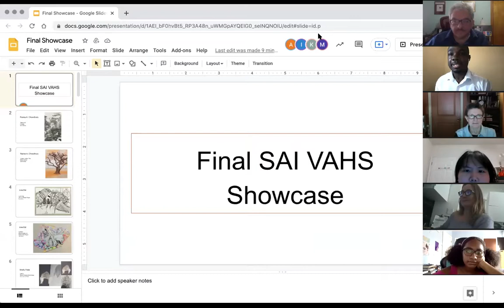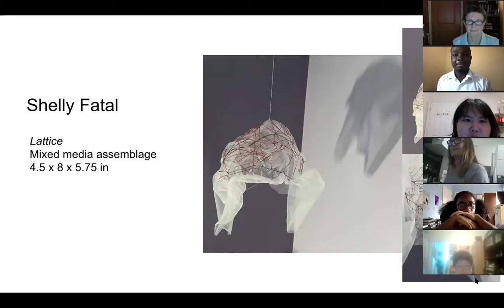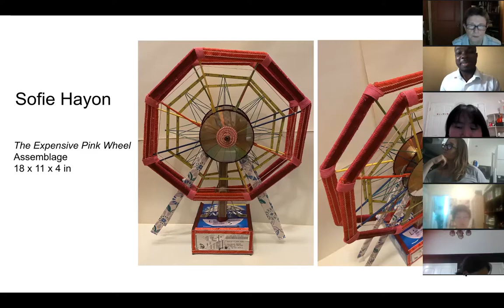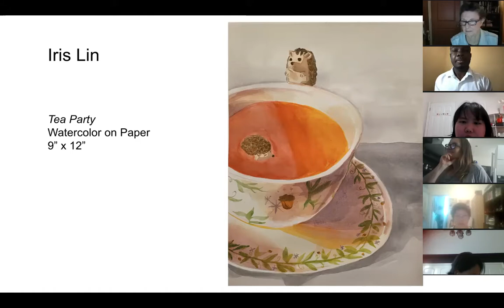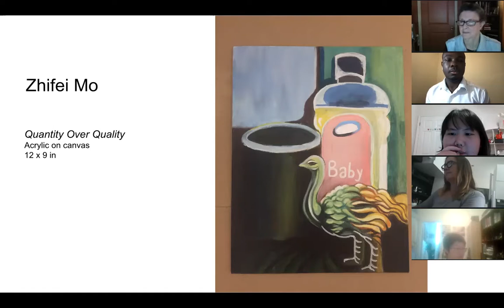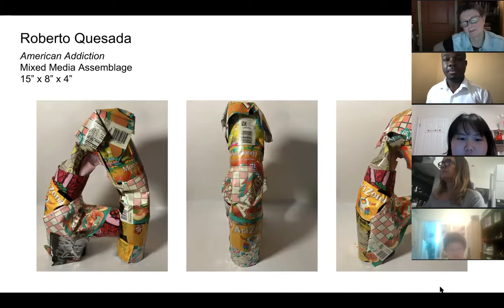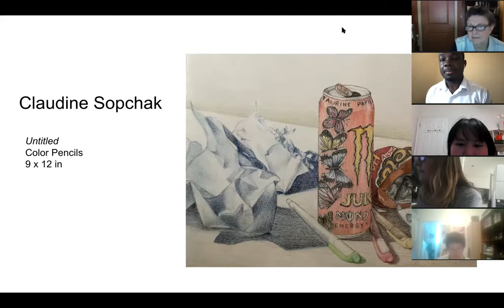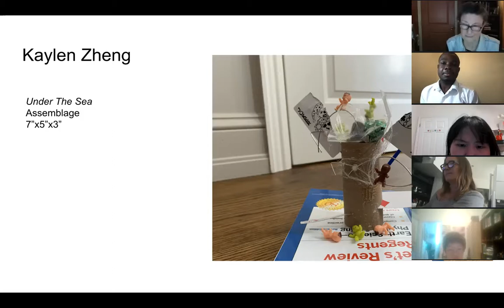High School Visual Arts Student Showcase - Summer Arts Institute 2021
Summer Arts Institute 2021
High School Visual Arts
Student Showcase